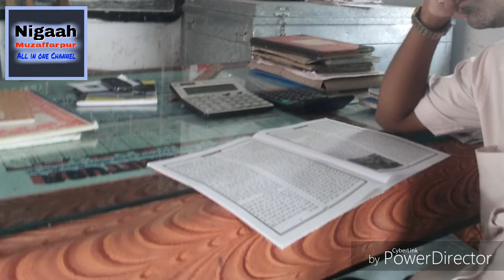यार झूठ बोलते हैं. میرے یار جھوٹ بولتے ہیں.. M R Chishti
jashn e ghazal,
shehr e ghazal,
rind e ghazal,
ghazal hd video,
ghazal hits,
gazal hindi,
ghazal hd movie,
ghazal in hindi,
ghazal in urdu,
ghazal jalsa,
ghazal karaoke,
ghazal love,
ghazal live,
ghazal latest,
ghazal lyrics,
ghazal love story,
ghazal movie,
ghazal mushaira,
ghazal music,
ghazal m,
ghazal new,
ghazal new song,
ghazal ne kiya hai ishara song,
ghazal new 2018,
ghazal night